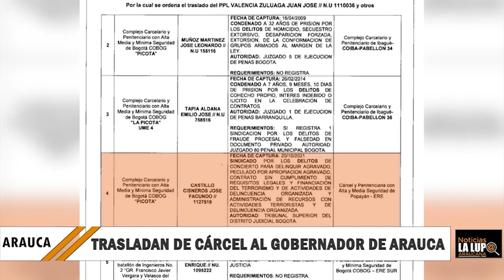TRASLADAN DE LA PICOTA A UNA CÁRCEL DE POPAYAN AL GOBERNADOR DE ARAUCA FACUNDO CASTILLO